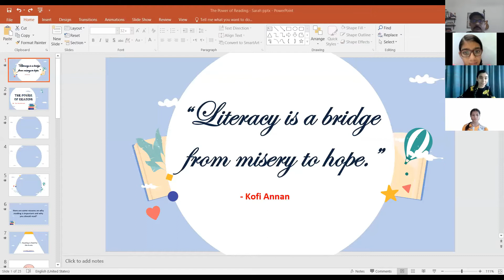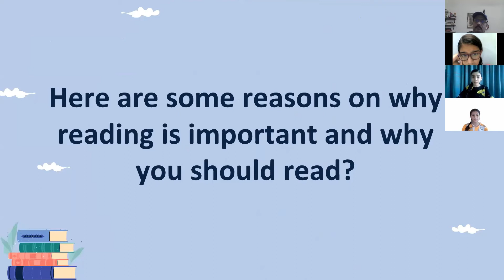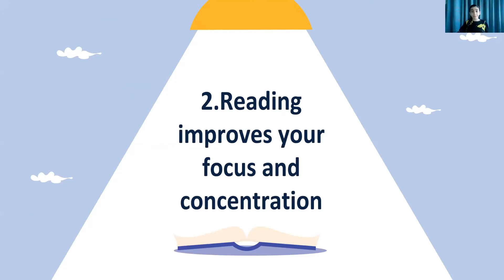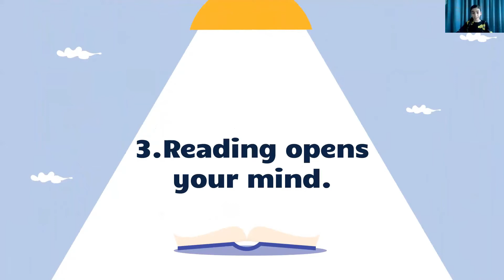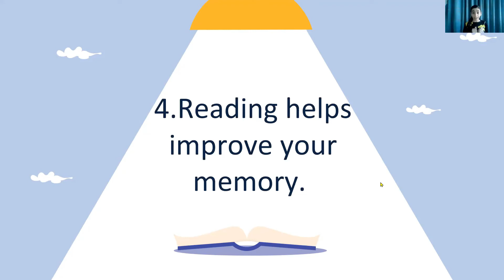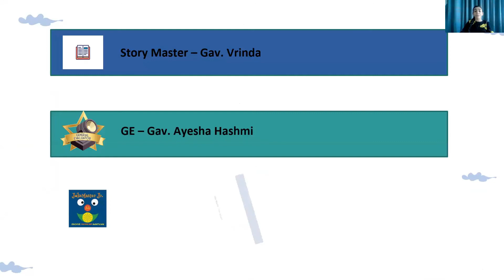Power of Reading Dr Thakur Mulchandani